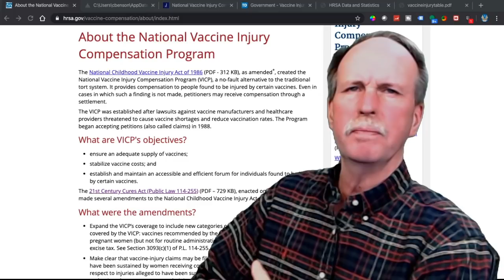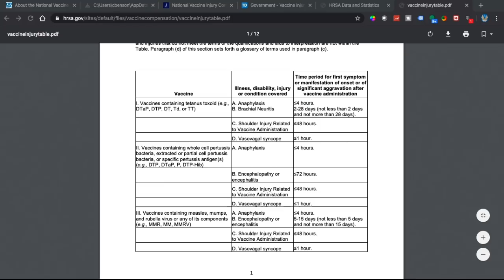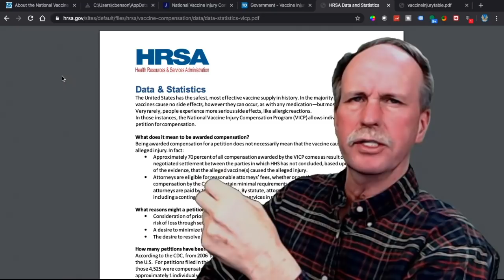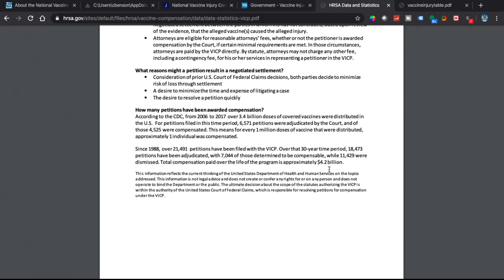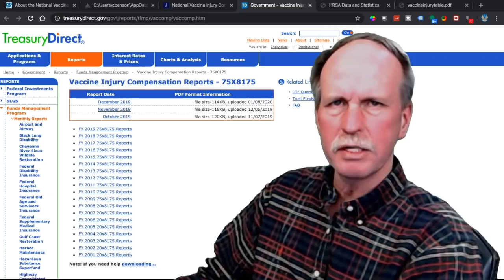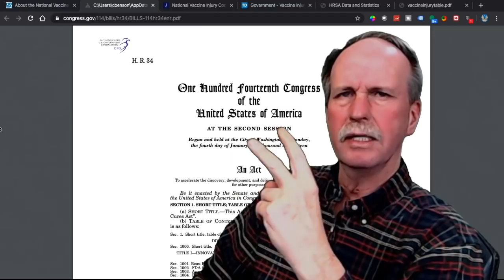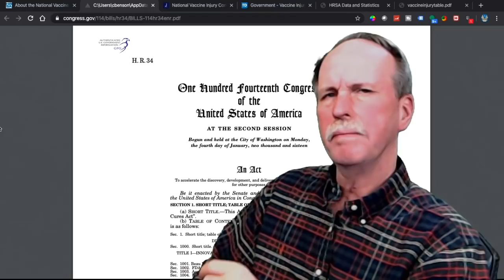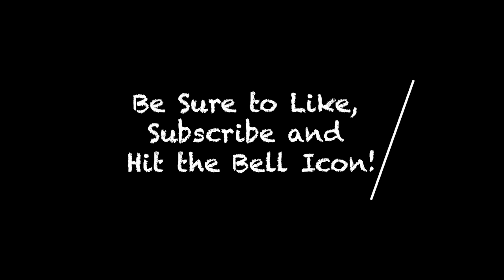The Vaccine Injury Court | Anti-vaccine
Often we hear anti-vaccine proponents talk about the 4.2 BILLION dollars paid out by the 'Vaccine Injury Court' for 'vaccine injuries'.  Bob the Science Guy looks at the history of the vaccine court, what injuries and vaccines are involved in this compensation, and talks to a vaccine injury attorney about the program and the claims.  The risk to benefit analysis of vaccination vs non-vaccination are laid out for your evaluation.

Bob's Websites
Check them OUT: